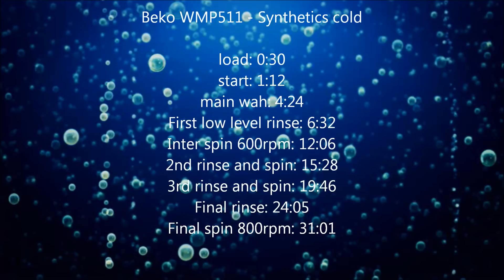Beko WMP511 Washing Machine : Uniform : Synthetics cold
uniform on synthetics cold cycle, which lasts just 60 something minutes. performing a 20 minute wash phase.

menu:
load: 0:30
start: 1:12
main wash: 4:24
First low level rinse: 6:32
Inter spin 600rpm: 12:06
2nd rinse and spin: 15:28
3rd rinse and spin: 19:46
Final rinse: 24:05
Final spin 800rpm: 31:01